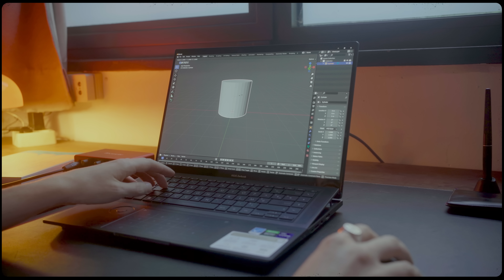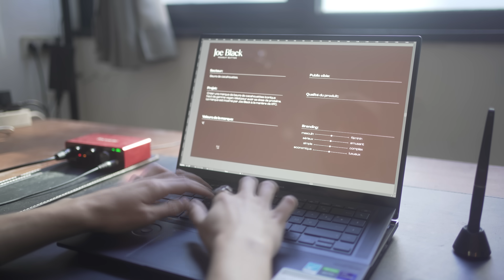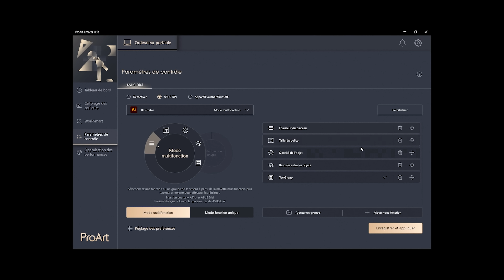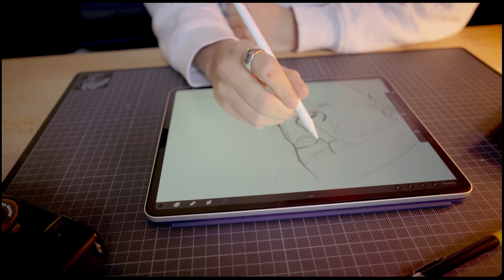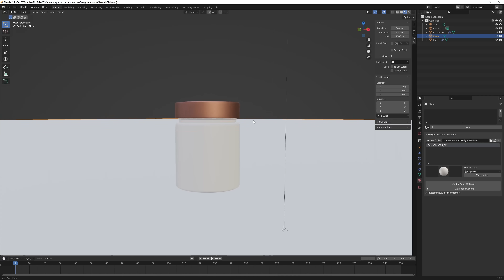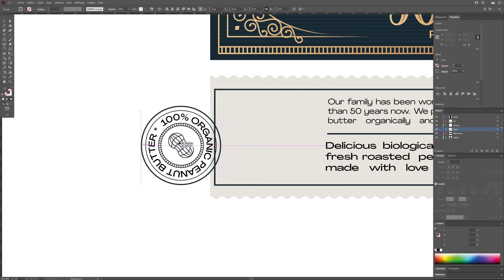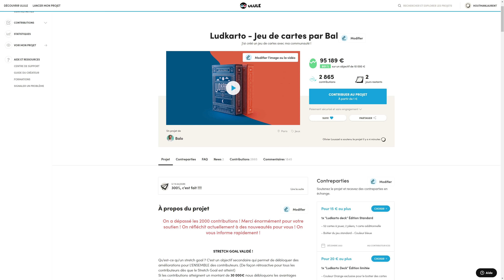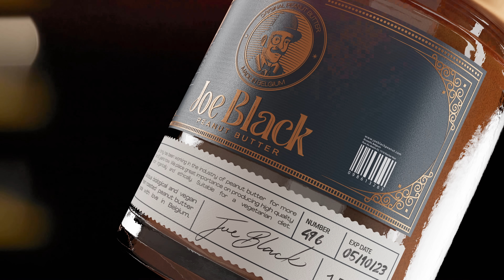J'ai créé une marque qui va me rendre riche !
Je bouffe du beurre de cacahouète au petit déjeuner tous les jours depuis 10 ans je crois... du coup j'ai toujours eu envie de créer un branding pour une marque de peanut butter, ce jour est enfin arrivé.

0:00 Intro
00:32 Recherche
01:11 Le nom
1:42 ADN de ma marque
4:21 Asus
5:54 Créer la marque
10:38 Outro + reveal